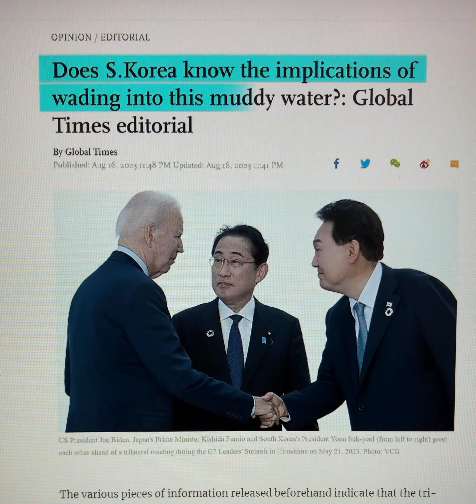윤대통령 미국출국 한미일 3각 안보 협력체로#윤석열대통령#한미일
윤석열 대통령이 미국 캠프 데이비드에서 열리는 첫 한미일 단독 정상회의에 참석하기 위해 전용기에 올랐습니다.

이번 회의에서 3국 정상은 결과 문건들을 채택하는 데 합의했습니다.

먼저 두 건의 문건 채택을 결정했는데 3국의 지속적 협력을 규정한 '캠프 데이비드 원칙'과, 그 비전 및 구체적 이행 방안을 담은 '캠프 데이비드 정신'입니다.
'캠프 데이비드 원칙'에선 공동의 가치와 규범에 기반해 세계 평화와 번영을 위한 협력을 강화하자는 뜻을 천명할 예정입니다.
공동 성명 내용은 '캠프 데이비드 정신'에 담기게 됩니다.